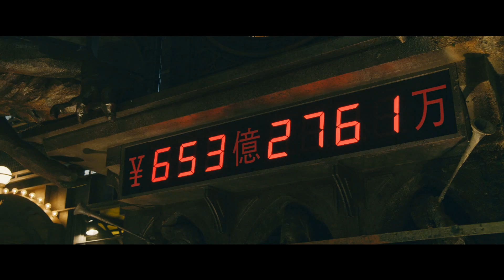『カイジ』が原作者によるオリジナルストーリー＆シリーズ最終章として20年1月10日スクリーンに帰ってくる！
『カイジ　ファイナルゲーム』1月10日（金）公開

‹ストーリー›
2020年、国を挙げて盛大に開かれた東京オリンピックの終了を機に、この国の景気は恐ろしい速さで失速していった。
 今この国では、金を持つ強者だけが生き残り、金のない弱者は簡単に踏みつぶされ、身を寄せ合うことで何とか今を生きていた―。
 自堕落な生活を送っていたカイジは、派遣会社からクズと罵られ、薄っぺらい給料袋を手渡される。憤りを感じながらも一缶千円に値上がりしたビールを買うかどうか迷っていた。
「久しぶりだね、カイジくん」「ハンチョウ？」声をかけてきたのはスーツに身を包んだ大槻だった。帝愛グループ企業のひとつを任される社長に出世したという。「カイジくん。君もこんなところでくすぶっているタマじゃないだろ？」
 「何が言いたいんだ？」「実はワシと組まないかと思ってね」大槻が見せたのは一枚のチラシだった。【第５回若者救済イベント開催！バベルの塔】金を持て余した大金持ちの老人が主催するイベントで、一攫千金のチャンスだ。「こんなもの無理だ！運否天賦のゲームで作戦の立てようもない」
 「その通りだよ。だが裏を返せば、カラクリがわかっていれば勝てる可能性があるわけだ……」ざわ…ざわ…ざわ…ざわ…
運命の歯車は動き出した。カイジを待ち受ける未来は天国か地獄か？日本中を奮い立たせる最後のギャンブルが今始まる―

■監督：佐藤東弥
■キャスト：藤原竜也、福士蒼汰、関水渚、新田真剣佑、吉田鋼太郎
■配給：東宝株式会社
■コピーライト：（C）福本伸行・講談社　（C）2020映画「カイジ　ファイナルゲーム」製作委員会